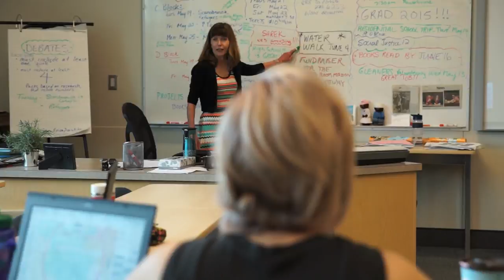Vernon, Okanagan Valley - High School Schüleraustausch Kanada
Ein Auslandsjahr in British Columbia, Kanada